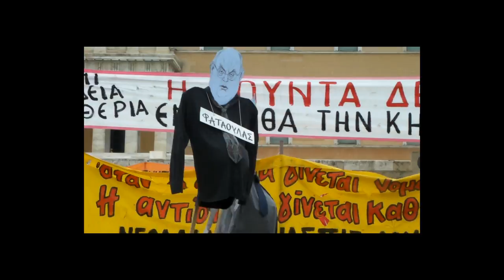suntagma_29_06_2011.wmv